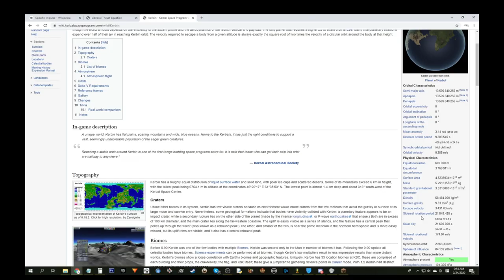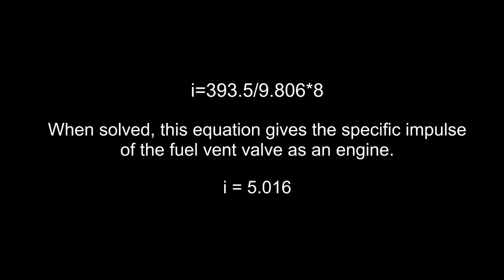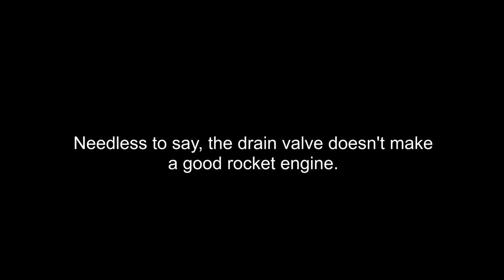Calculating the Drain Valve's Specific Impulse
The drain valve is perhaps one of the most fun parts added. What violations of the laws of physics have you committed with it?